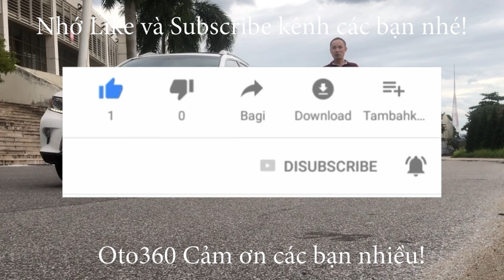Xe đi xe về liên tục, lại có thêm chiếc xe Kia Cerato siêu lướt màu đỏ về phục vụ anh em đây nhé!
Chiếc xe Kia Cerato siêu lướt! vừa về đến cửa hàng, quý khách nào đang có nhu cầu mua dòng này thì mời qua cửa hàng xem xe luôn nhé!